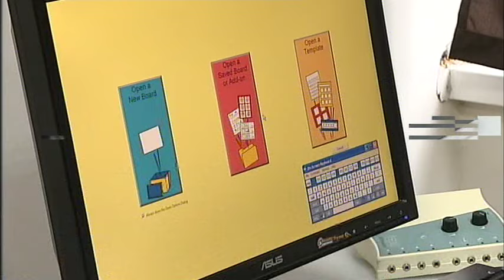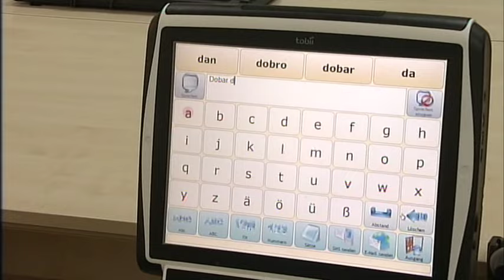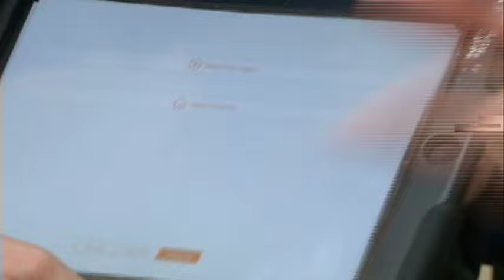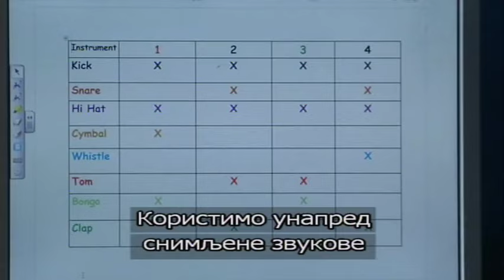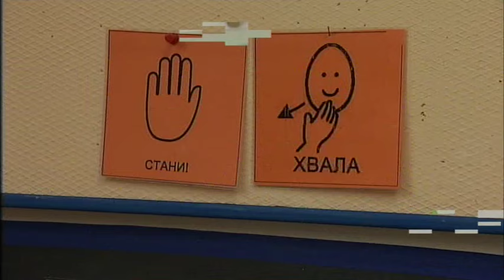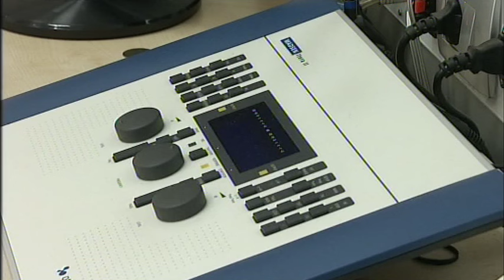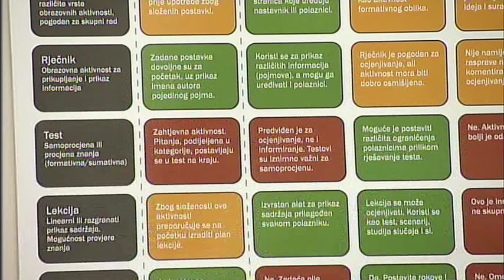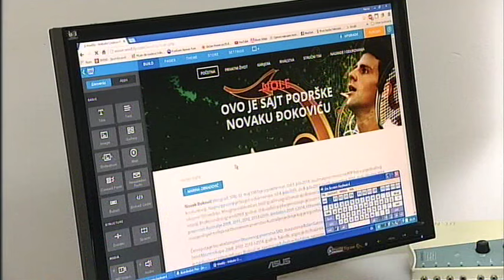Nauka u pokretu: Tehnologija i obrazovanje, 2. deo